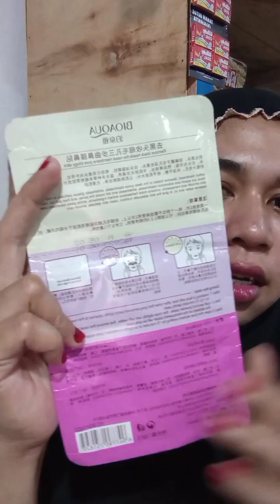Cobain Masker Komedo Yang lagi Viral⁉️🤔🤔🤔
Buat kalian yang punya cara menghilangkan komedo Komen dibawah ya guys👇👇👇